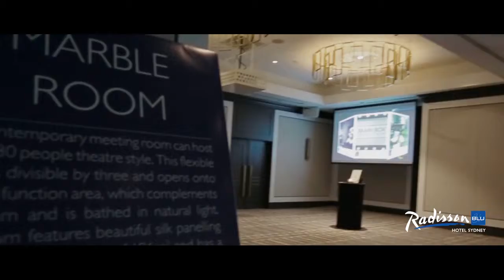New Meeting & Event Space - Launch Party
In October 2015 Radisson Blu Sydney Hotel unveiled the first phase of its $12 million re-design, the first major update of its guest rooms and function spaces since it opened in 2000.

The first phase of the ‘new Blu’ re-design is focused on the function and meeting rooms, which have been refreshed and modernised and provide more than 500m2 of space, ideal for corporate business meetings, board meetings, social events, private dinners or cocktail functions from two to 200 guests.

The Marble Room, located on the conference floor and still boasting the original marble from the late 19th century, can accommodate up to 200 people for cocktails, 180 people theatre-style or 110 banquet. It can be divided into three separate spaces and is complemented by the pre-function area, bathed in natural light. The pre-function area, perfect for cocktails, drinks and tea and coffee, showcases the building’s history with a gallery of black and white photographs depicting the building’s various stages of construction in Sydney in the late 1800s.

Also located on the conference floor, across from the Marble Room is the Press Room, which can hold up to 80 people for cocktails and theatre style, and 60 banquet. It can also be divided into three spaces and adjoins the pre-function area for drinks for up to 100 people.

The meeting spaces also include two authentically restored heritage rooms aptly named Sir James and Sir Warwick which once housed their offices.  Located on the Mezzanine level, these are used mostly for board meetings and exclusive dinners.
The wood-paneled Sir Warwick Room retains the original marble entrance and is filled with natural light from windows facing the corner of Pitt, Hunter and O'Connell Streets. The Sir Warwick is ideal for executive meetings or private formal events for up to 12 people, boardroom style.

Further down the corridor, the Sir James Fairfax Room is equal in grandeur, with wood paneling and an original fireplace, and is ideal for executive meetings, power breakfasts or intimate dinners for up to 15 people boardroom-style or 30 for cocktails. Natural light is provided from windows along O'Connell Street, and an annex room is available for the service of food and beverage requirements.

The Lady Fairfax Room, located on the entry level, is now popular for its high tea service but can also serve as an event space.
The meeting spaces are designed to frame the “Experience Meetings” concept, the Radisson Blu® brand’s new signature meetings program.

The concept features three core components:
• Brain Box – a unique breakout space designed to stimulate creativity, engagement and originality – think bean bags, brightly-coloured furniture and white board walls on which to scribble your creative thoughts;
• Brain Food – an innovative and responsible food and beverage solution developed by a team of nutrition experts to optimize performance
• Free internet for all meeting delegates to allow for seamless technology support

These are underpinned by the Radisson “Yes I Can” five star service standards and a Meeting Planner loyalty program that automatically purchases carbon credits to offset the estimated carbon footprint of a client’s meetings.